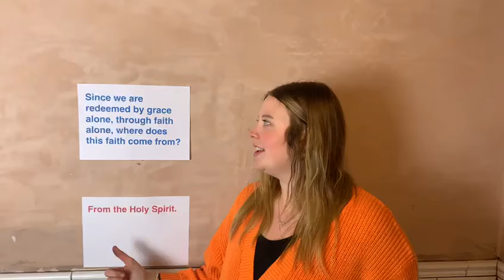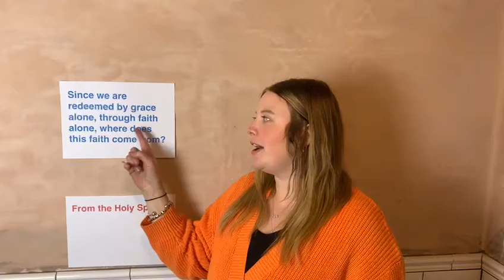New City Catechism - Question 35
Question 35:
Since we are redeemed by grace alone, through faith alone, where does this faith come from?

From the Holy Spirit.